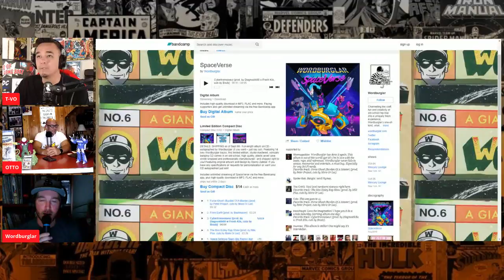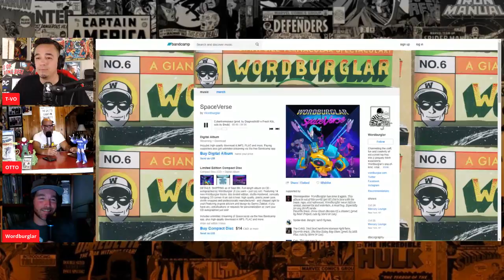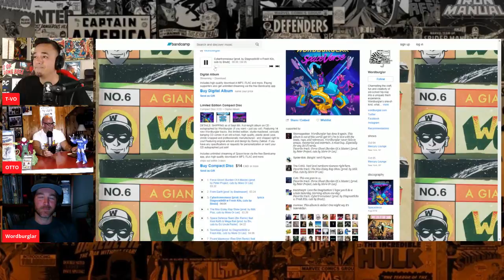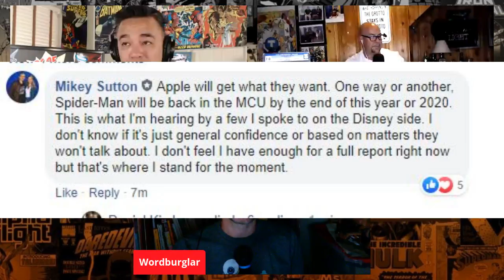WordBurglar Interview, Sony Deal, Wolverine/Hulk update & Long Term Spec List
We got a special guest interview with Canadian rapper, Wordburglar! We'll talk comic books and hip hip with him also have a DC Long Term Spec list for Movies and TV show. Also update on the Wolverine Hulk movie and the Sony Deal.